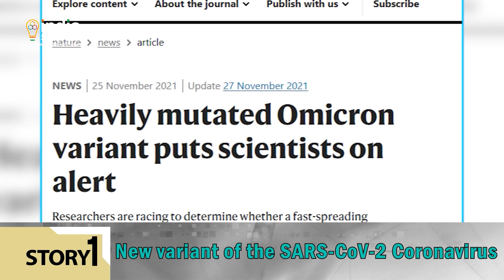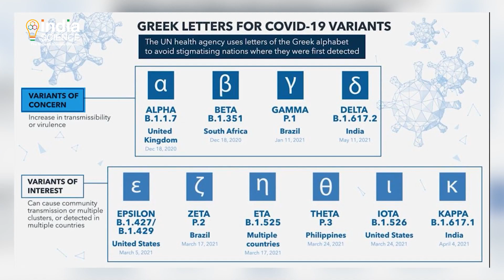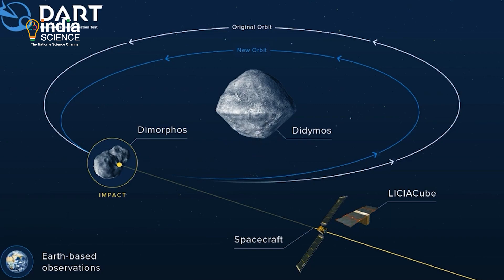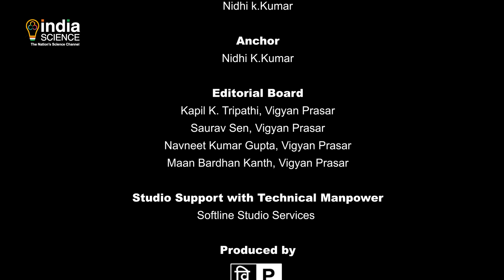Science Time (E) - 03 December 2021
"Omicron variant
SARS-CoV-2
DoubleAsteroidRedirection
Dimorphos and DART's in Science and Technology"